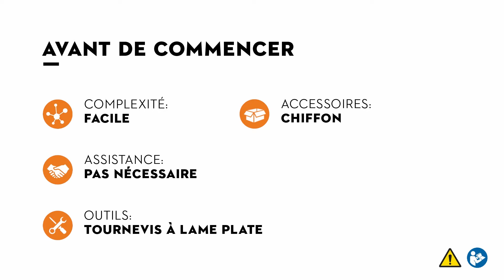Mettre de l'huile de chaîne - STIHL MSA 120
Dans cette vidéo, nous vous montrons étape par étape comment alimenter la STIHL MSA 120 en huile de chaîne.

La STIHL MSA 120 est une tronçonneuse légère sur batterie pour l'entretien du jardin et pour des travaux manuels simples. Avec remplacement simple et rapide de la chaîne grâce au tendeur de chaîne rapide STIHL. Grâce au fonctionnement silencieux, aucune protection auditive n'est requise.

Consultez ou pour plus de guides vidéo.

Depuis ses tout débuts, STIHL utilise des technologies révolutionnaires et des idées novatrices. Cela fait plus de 90 ans que STIHL est synonyme de hautes technologies. Aujourd'hui, la marque est connue dans le monde entier, grâce à ses qualités et ses services.